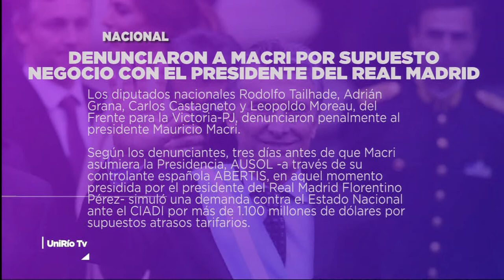DESTACADOS 14-06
Facebook.com/uniriotv
Twitter.com/uniriotv